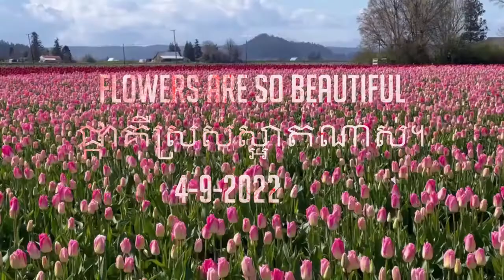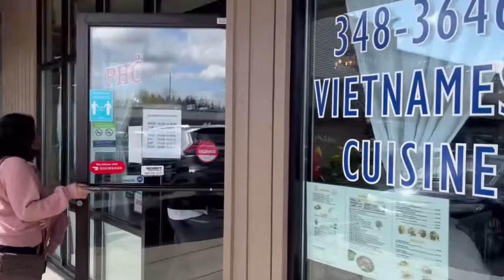Skagit Valley Tulips Festival 2022 : Mount Vernon of Washington State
នាំគ្រួសារទៅមើលផ្កា 127